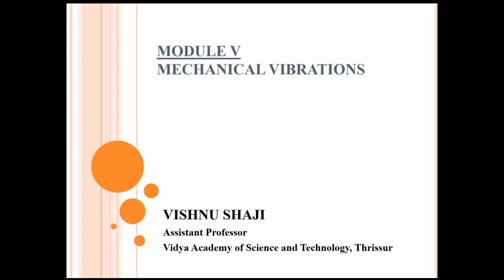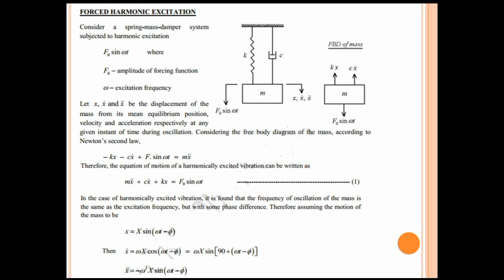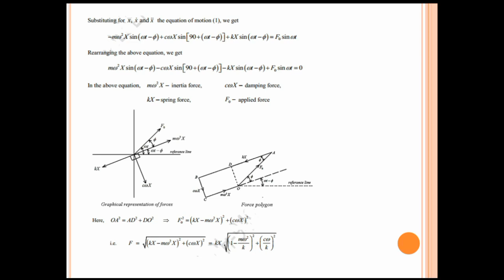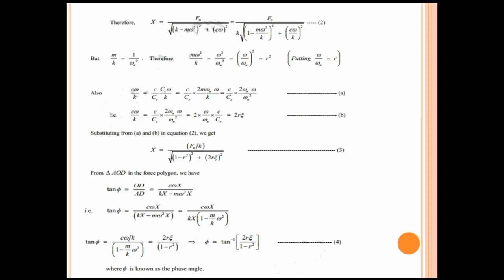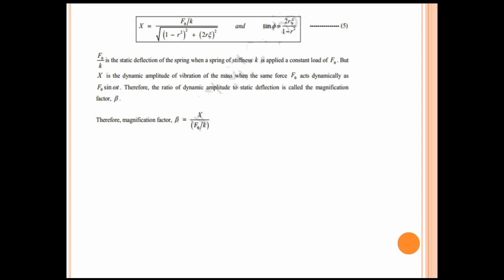KTU | DYNAMICS OF MACHINERY | DOM | MODULE 5 | PART 12 | FORCED HARMONIC EXCITATION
This video includes Derivation of Forced Harmonic Excitation